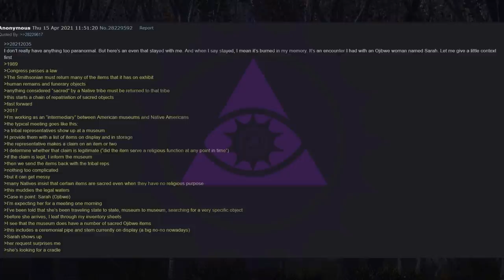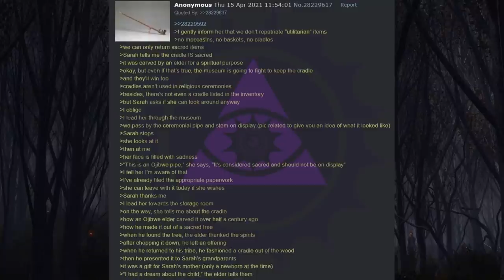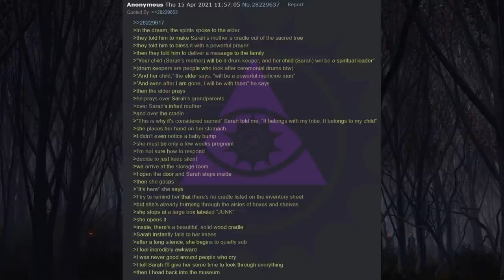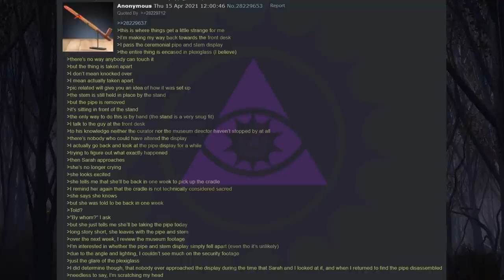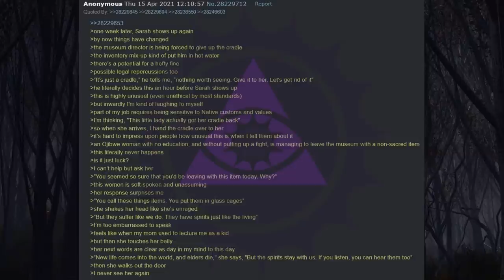The Ojibwe Cradle | 4chan /x/ Greentext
Tonight on Midnight Broadcast, we have a short greentext about an Ojibwe woman's search for a lost cradle.

00:00 Intro
00:21 The Cradle
09:46 Outro

Midnight Broadcast